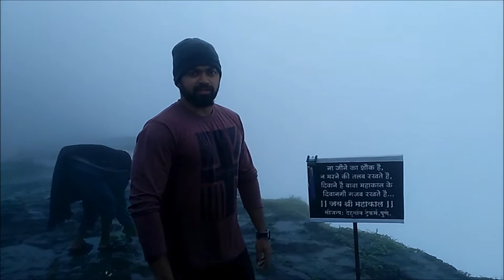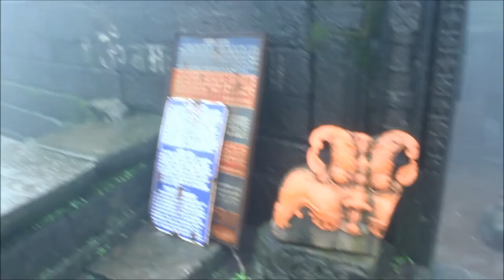Harishchandragad Stress Buster 53 min July 2017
Harishchandragad - July 2017 - Stress Buster - Harishchandragad -  Over 50 min video

sit back - watch - relax - enjoy

Harishchandragad is a hill fort in the Ahmednagar district of India. Its history is linked with that of Malshej Ghat, kothale village and it has played a major role in guarding and controlling the surrounding region.
The fort is quite ancient. Remnants of Microlithic man have been discovered here. The various Puranas (ancient scriptures) like Matsyapurana, Agnipurana and Skandapurana include many references about Harishchandragad. Its origin is said to have been in the 6th century, during the rule of Kalachuri dynasty. The citadel was built during this era. The various caves probably have been carved out in the 11th century. In these caves are idols of Lord Vishnu. Though the cliffs are named Taramati and Rohidas, they are not related to Ayodhya. Great sage Changdev (one who created the epic Tatvasaar), used to meditate here in the 14th century. The caves are from the same period. The various constructions on the fort and those existing the surrounding region point to the existence of diverse cultures here. The carvings on the temples of Nageshwar (in Khireshwar village), in the Harishchandreshwar temple and in the cave of Kedareshwar indicate that the fort belongs to the medieval period, since it is related to mahadeva as a totem of tribes koli mahadev. They was controlling the fort before Moguls. Later the fort was under the control of Moguls. The Marathas captured it in 1747.
Towards the right of Harishchandreshwar temple, there is the huge cave of Kedareshwar (see picture), in which there is a big Shiva Linga, which is completely surrounded by water. Its height from the base is five feet, and the water is waist-deep. It is quite difficult to reach the Shiva Linga because the water is ice-cold. There are sculptures carved out in the cave. In the monsoon it is not possible to reach this cave, as a huge stream flows across the way.

As can be seen from the picture, there is a huge rock above the Shiva Linga. There were four pillars built around the Shiva Linga to support the cave.

Another interesting thing about this place is that water seeps into this temple from the four walls on an everyday basis. And owing to the water being very cold, it's difficult to reach inside too. The water continues to seep in during all the seasons during the year, except during rainy season and surprisingly, it is also said that there is absolutely no water during rainy season.
Kokan Kada (कोकण कडा)This cliff faces west and looks down upon the Konkan. It provides views of the surrounding region. The cliff has an overhang, but has been climbed many times. Sometimes a circular rainbow (the Brocken spectre phenomenon) can be seen from this point. It can be seen only when there is a bit of mist in the valley, and the sun is right behind the person facing the valley. One phenomenon that can be observed at this place is the vertical cloud burst, in which the clouds nearing the cliff get sucked into the pit fall area below and are thrown vertically into the sky reaching more than 50 feet (15 m), creating the impression of a wall that is rising straight from the edge of the cliff without entering the landmass area.
Temple of Harishchandreshwar This temple is marvelous example of the fine art of carving sculptures out of stones that prevailed in ancient India. It is about 16 m high from its base. Around this temple there a few caves & ancient water tanks. The river Mangal Ganga is said to originate from one of the tanks located close to the temple. The top of the temple resembles construction with the north-Indian temples. A similar temple is situated in Buddha-Gaya. Here we can see many tombs, in which a typical construction is seen. These are built by well-finished arranging stones one on top of the other. There are three main caves near the temple. The cisterns near the temple provide drinking water. A short distance away, another temple called Kashitirtha is located. The fascinating thing about this temple is that it has been carved out from a single huge rock. There are entrances from all four sides. On the main entrance there are sculptures of faces. These are faces of guards of the temple. On the left side of the entrance is a Devnagri inscription, which is about saint Changdev.

Harishchandragad Monsoon Trek - Ride July 2017